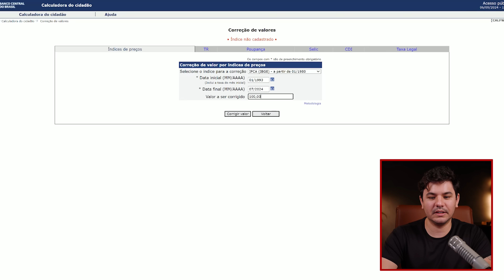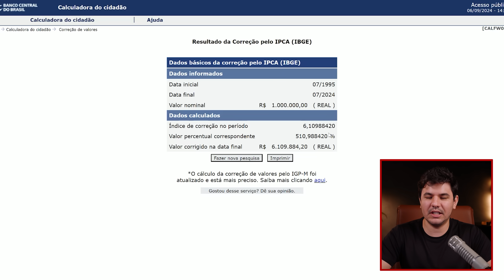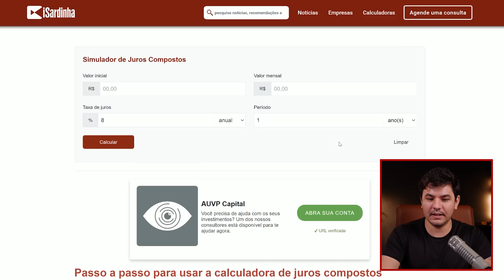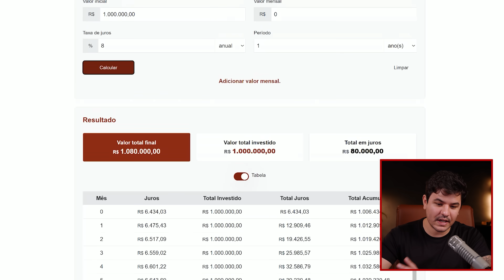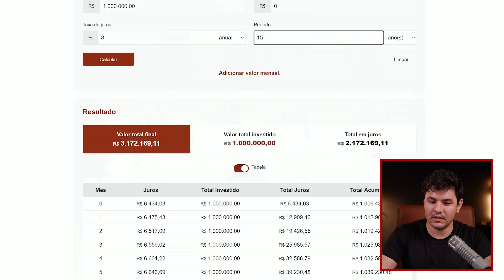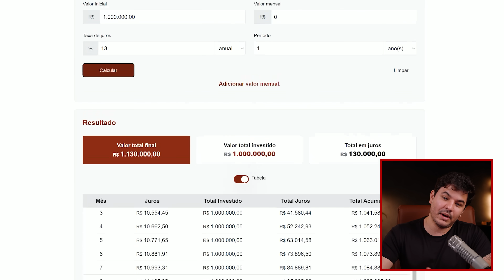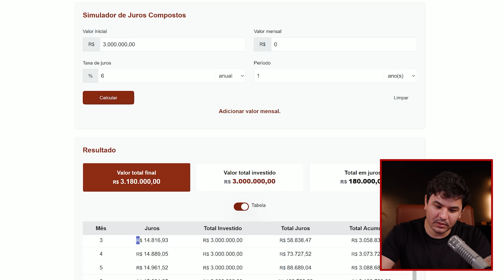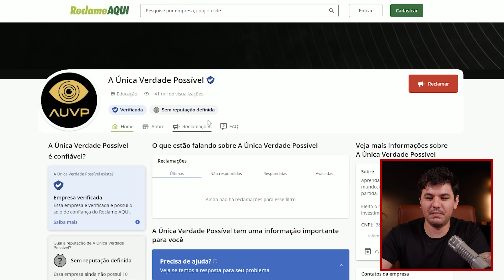Ainda é possível viver de renda com R$ 1 milhão no Brasil?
Ainda é possível viver de renda com R$ 1 milhão no Brasil? A cada dia que passa, o brasileiro perde um pouquinho do poder de compra e o sonho de fazer uma boa renda passiva com R$ 1 milhão se torna mais distante. Assim, a ideia de se tornar um milionário e nunca mais precisar trabalhar já não é possível para uma boa parcela da população. Mas, afinal, quanto rende 1 milhão e o que fazer para ter liberdade financeira num país tão castigado pela inflação?

No vídeo de hoje, você vai descobrir se quem tem R$ 1 milhao é realmente rico e como viver de renda no Brasil, nos dias atuais. Eu também vou te explicar como investir 1 milhao para se aposentar, seja com dividendos, fundos imobiliários ou outros ativos financeiros de renda fixa e renda variável.

E se este vídeo te ajudou a entender mais sobre como funciona a inflação e a perda do poder de compra do brasileiro, compartilhe sua opinião aqui nos comentários.

00:00 Por que o real se desvalorizou tanto?
02:57 Quanto rende 1 milhão de reais?
05:25 É possível viver de dividendos?
06:30 Dá pra viver de renda com 1 milhão?
08:46 Qual o valor ideal pra viver de renda?